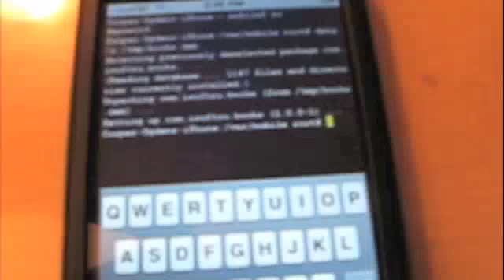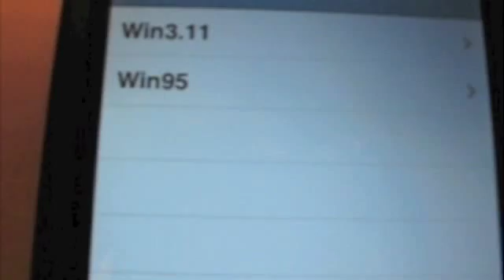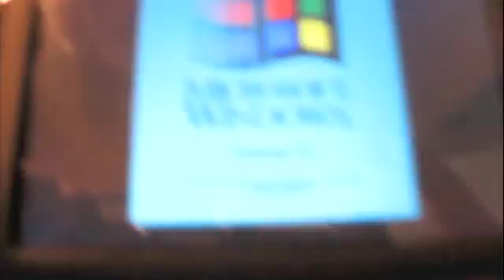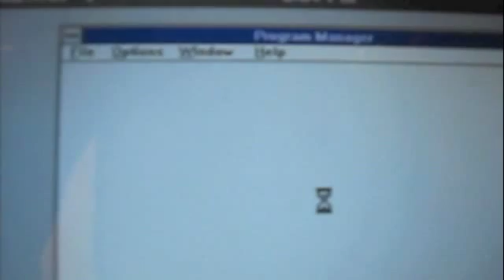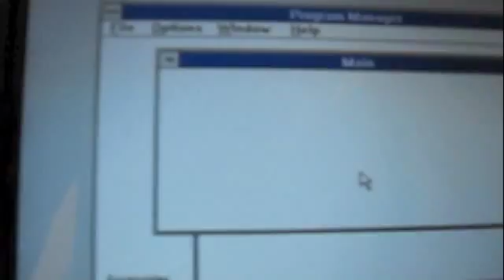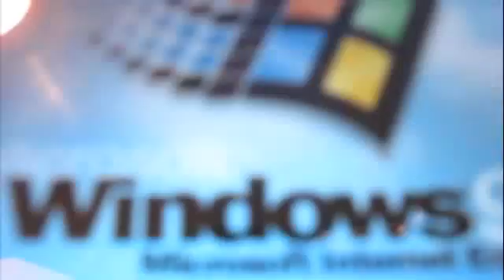Installing windows 95 on iPhone Pt 2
Here is part two of installing windows 95 on the iphone. Here is a link two part one.